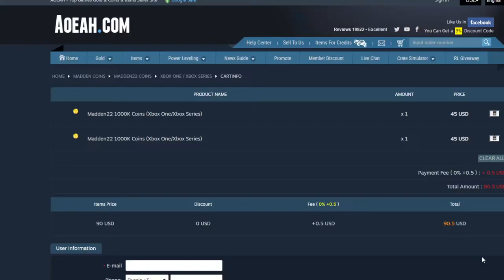FREE 92 OVR MCS RANDY MOSS! 94 OVR GUNSLINGER MAHOMES! CEEDEE! 92 OVR JANOR JENKINS! | MADDEN 22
FREE 92 OVR MCS RANDY MOSS! 94 OVR GUNSLINGER MAHOMES! CEEDEE! 92 OVR JANOR JENKINS! | MADDEN 22FREE 92 OVR MCS RANDY MOSS! 94 OVR GUNSLINGER MAHOMES! CEEDEE! 92 OVR JANOR JENKINS! | MADDEN 22